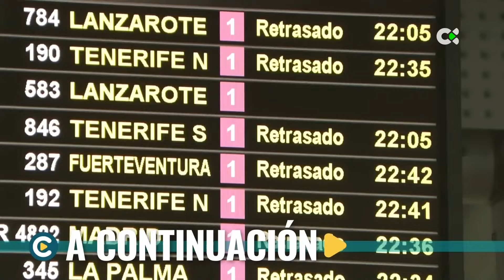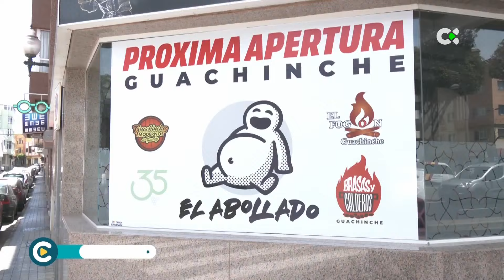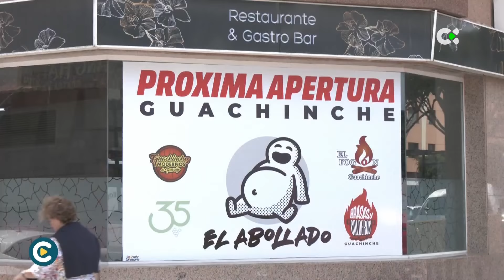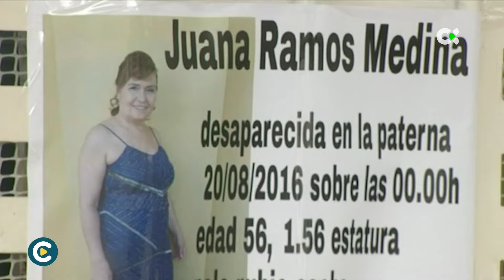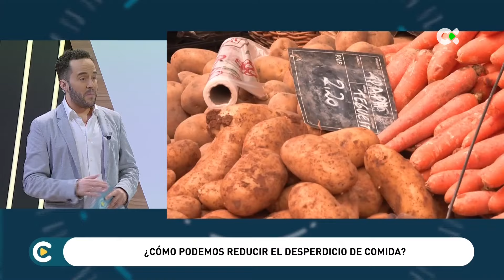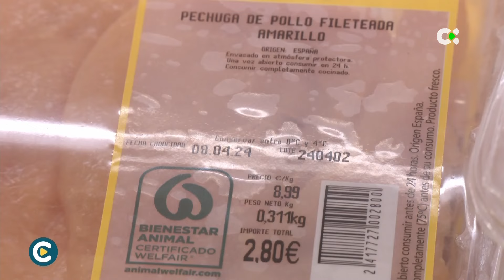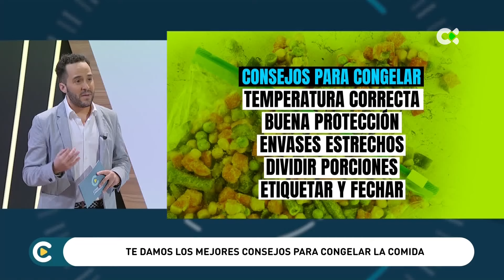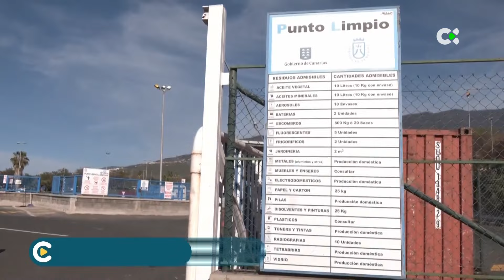Conecta Canarias | 04/04/24